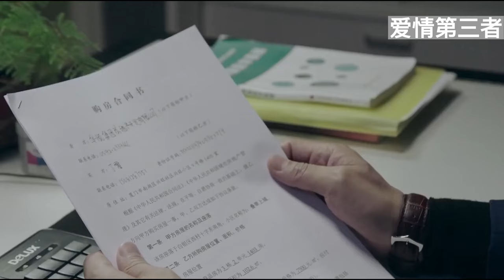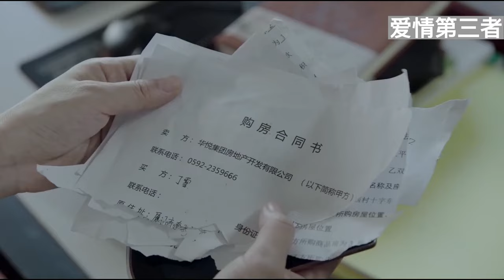靳东最新电视剧【都市感情剧】爱情第三者02|靳东包养小三杨幂忍无可忍提出离婚，怎料小三竟是闺蜜，杨幂一张白纸让靳东破产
更多好看经典的中国电视剧：
主演：靳东、潘虹、童蕾领衔主演。
剧情简介：该剧讲述了一个家庭三代人之间关于亲情和责任的故事。